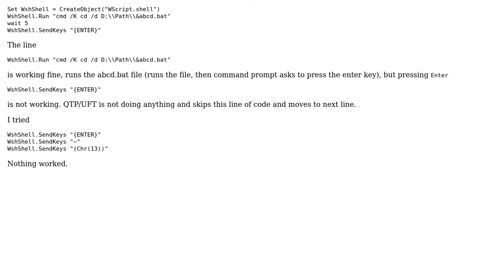Simulating enter key in Command Prompt is not working (2 Solutions!!)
Simulating enter key in Command Prompt is not working

With thanks & praise to God, and with thanks to the many people who have made this project possible! | Content (except music & images) licensed under CC BY-SA | Music | Images & others | With thanks to user Jonas user John Walters user Ankur Patel and the Stack Exchange Network Trademarks are property of their respective owners. You are responsible for your own actions.